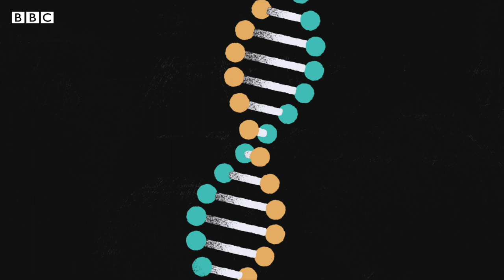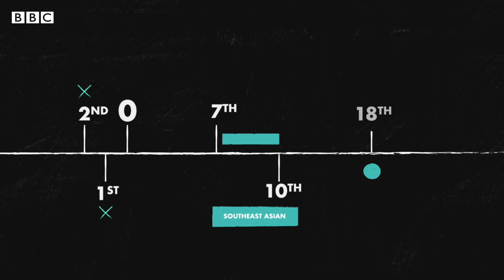The ancient mystery of the Himalayan 'Skeleton Lake' | BBC News India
In 1942, an Indian forest ranger discovered a remote lake, high in the Himalayas, with something strange visible in its clear water. The lake was full of human skeletons.

Since its discovery, the now infamous Lake Roopkund has attracted huge intrigue over who the roughly 500 skeletons once were, and how they all came to rest there. Like all great murder mysteries, the more people have investigated the deeper and stranger this mystery has become.

Video by Dominika Ożyńska and Adrian Hartrick

This video was first published by BBC Reel on 11 August 2020.